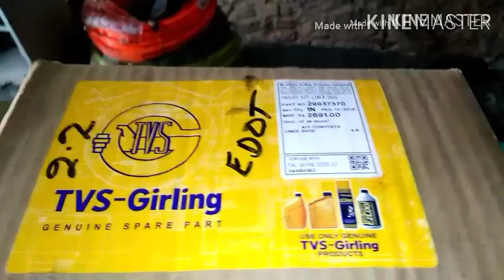TATA SAFARI Dicor 2.2 Part-1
Namaste!Doston    ,aaj ki video mein ,Maine Tata Safari dicor 2.2 ke charo brake shoe ko change kiya hai ,aur agle disc rotor ko bhi badla hai, maine charo brake shoe change ka 2 part mein video banaya hai ,part 1 mein aage ke break aur part 2 mein piche ke break ko dikhaya hai ,to aap part- 2  ko bhi jarur watch Karen .
Doston aap agar mere channel ''Ashish Maurya guddu ''per naye hai to please channel ko subscribe kar le aur like aur share bhi jarur Karen. doston video ko dekhne ke liye aapka bahut bahut dhanyvad.

Part-2